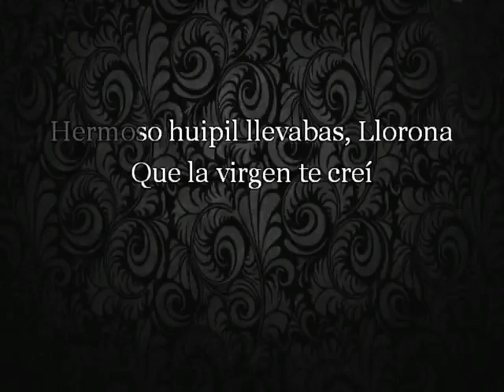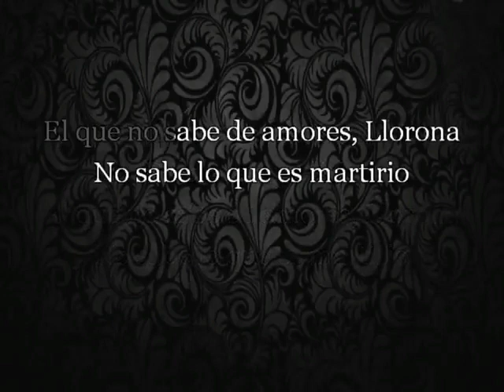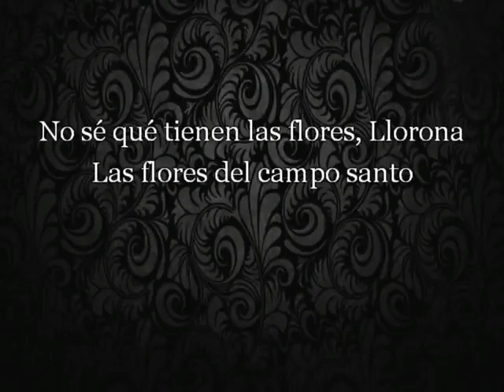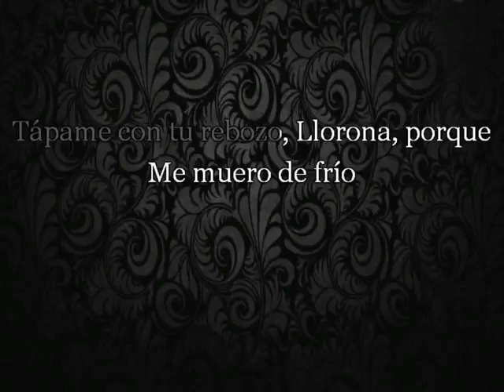Llorona Karaoke Mix Sir Mc Arthur